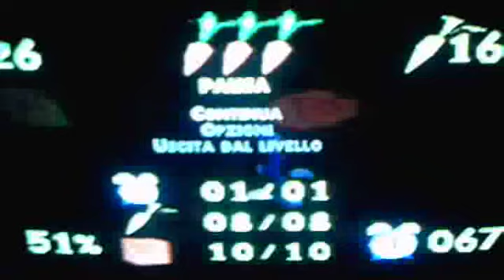Bugs Bunny Lost in Time - 14. Medioevo (Livello 2)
Nuovo livello del Medioevo dove Sbloccheremo la Formula della Musica!